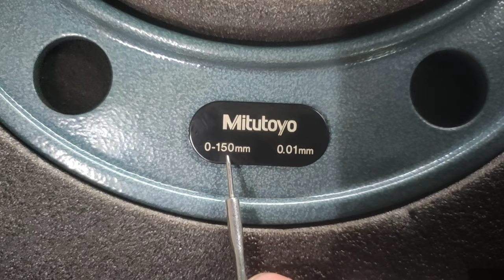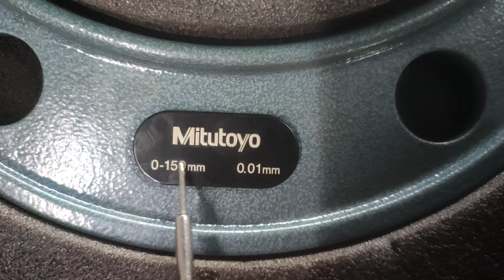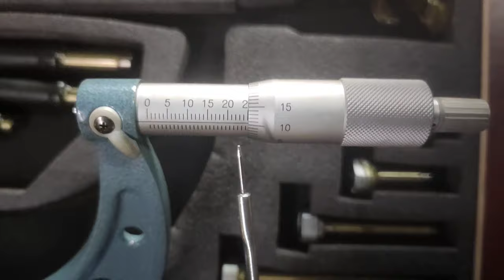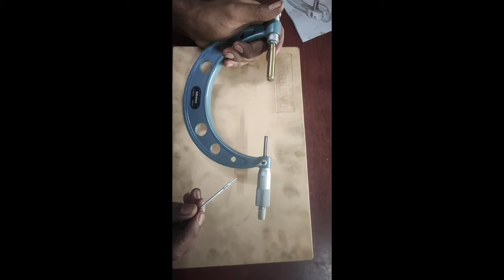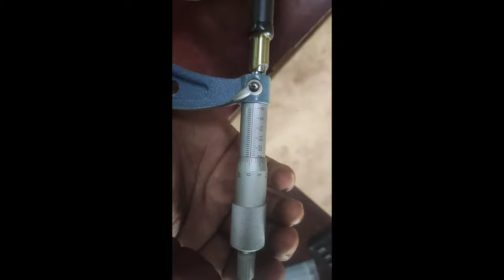micrometer reading telugu|CHOTU CHINNI VLOGS